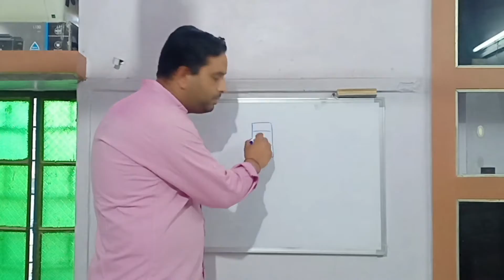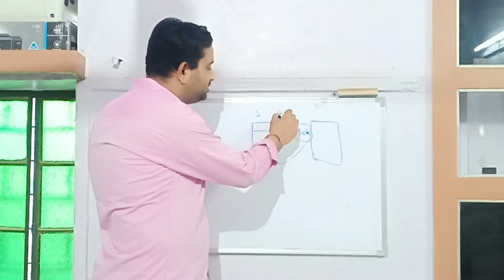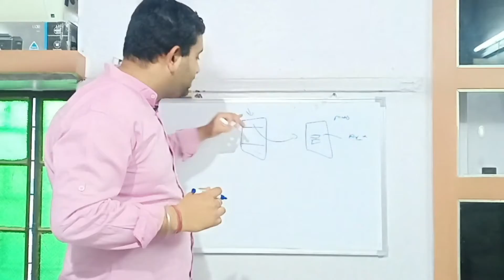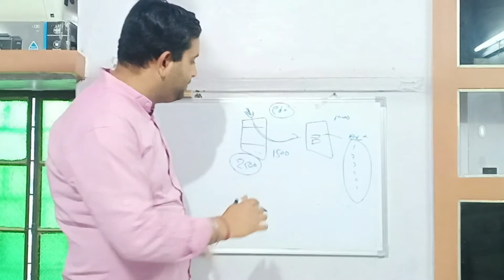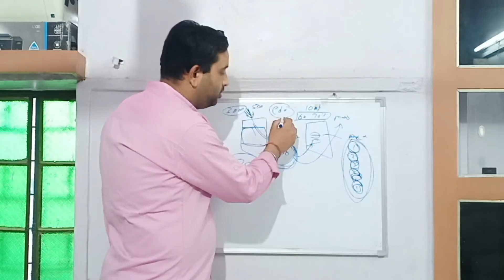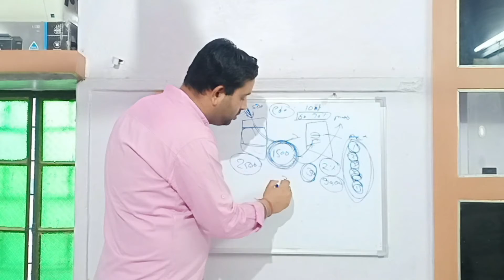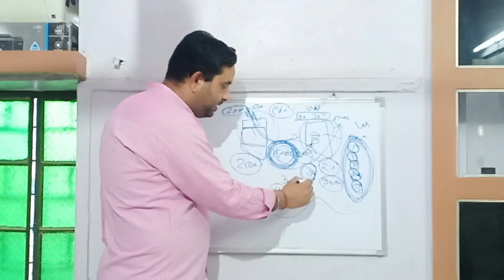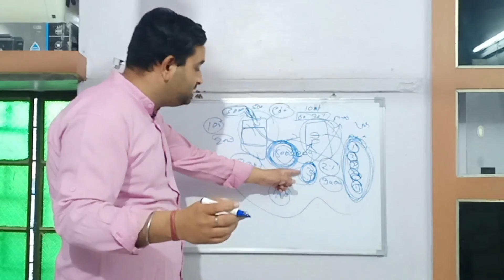Facebook Traffic Earn 100000 per Month